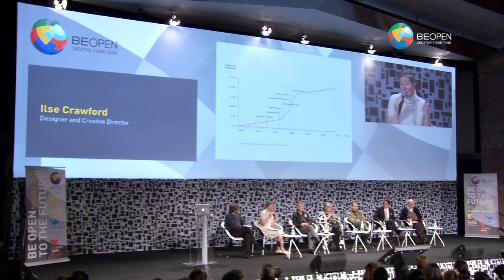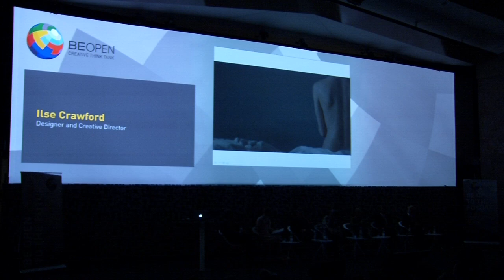UNIQUE & UNIVERSAL, Ilse Crawford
Ilse Crawford, designer and creative director. Ilse Crawford gave the example of her interior strategy for the Fogo Island Inn in Newfoundland. Briefed to both represent the hitherto unknown craft culture of the area but also draw in international visitors to the island, the Inn became a space to firstly represent and develop an informal indigenous craft culture - patchwork quilts and hard furniture - through the help of international designers, and secondly to create an interior ensemble designed to attract visitors from far and wide. In her model the designer becomes an intermediary between the local and the universal.